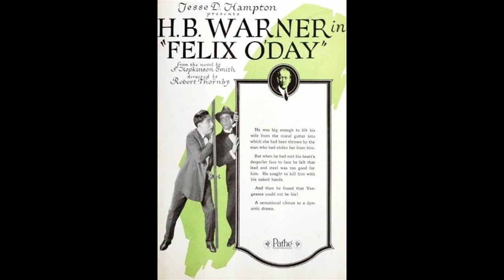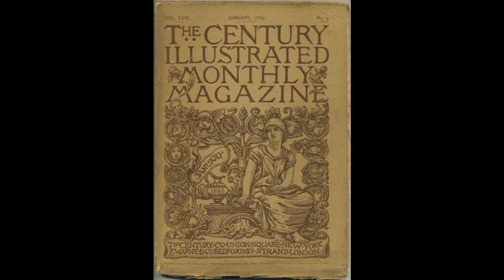The #1 American Best Seller of 1896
Piggybacking on my last video (the first American Bestselling Book, at least according to Publisher's Weekly), we have the NEXT American Bestselling Book of the following year! Here's a little bit about the novel Tom Grogan, a smash hit in the couple years following its publishing, and still an enjoyable read! (Easy to find on Ebay, I'm just saying).